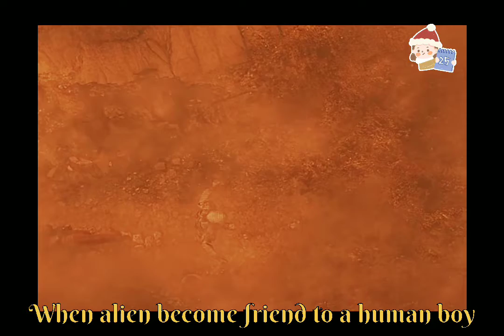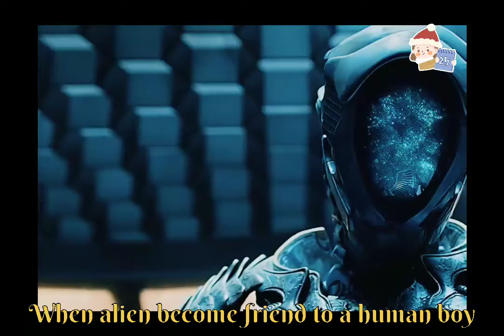WHEN A ALIEN BECOME FRIENDS WITH A HUMAN BOY (MSHAH-MOVIES).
vikram sketch status

royal attitude status in hindi video,

punjabi boy attitude status video,

best attitude video status,

i am bad boy whatsapp status,